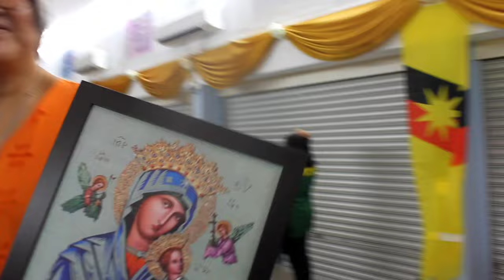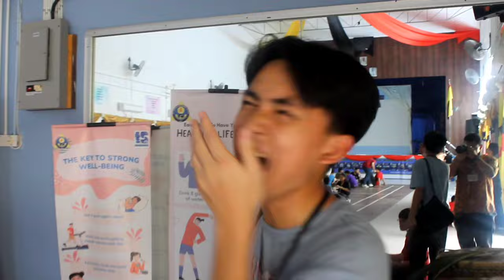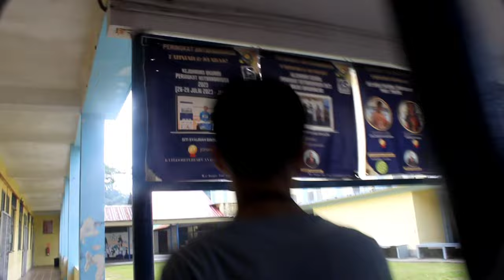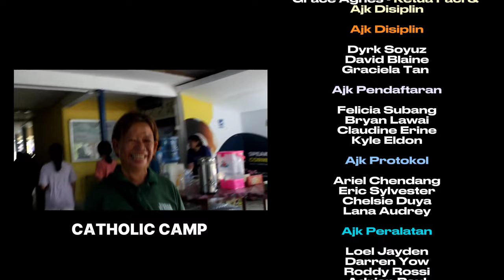CATHOLIC CAMP 2k24 | Smk St Joseph Miri - VLOG